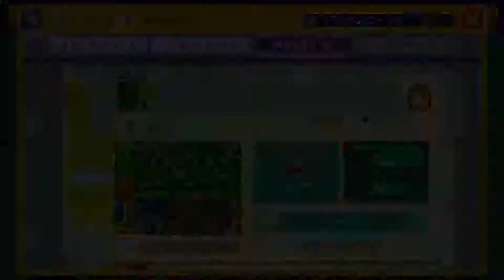キノコの意地 1CC7 0000 0337 E984